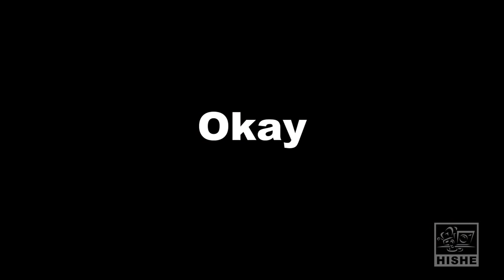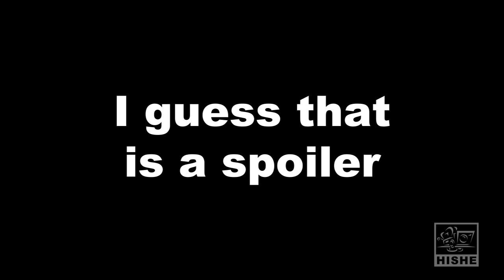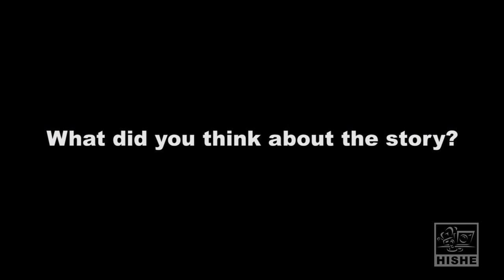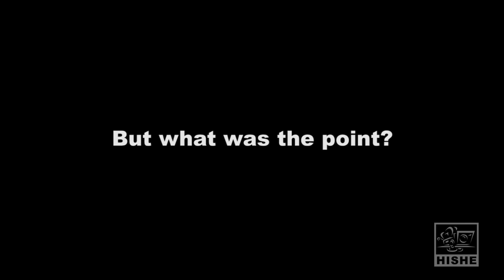Black Panther - HISHE Review (SPOILERS)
Daniel from How It Should Have Ended shares his thoughts after seeing the film Black Panther. There are spoilers here.  Beware of your viewing and comment scrolling.